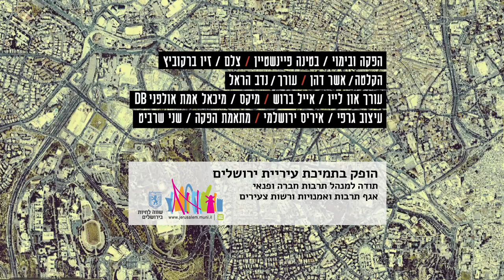What passes off for love - L.F.N.T - אינדי סיטי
צולם בגן הפעמון ירושלים.

Filmed at the Gan Hapaamon ,Jerusalem
.What passes off for love, by L.F.N.T, is a music video made for the Indie-City project

הפרוייקט נעשה בתמיכת עיריית ירושלים - אגף תרבות ואומנויות ורשות הצעירים.

במוי והפקה :בטינה פיינשטיין

צילום: זיו ברקוביץ'

הקלטה: אשר דהן

עורך: נדב הראל

מיקס סאונד: מיכאל אמת, אולפני DB

מתאמת הפקה:שני שרביט

גרפיקה: איריס ירושלמי

און ליין: אייל ברוש